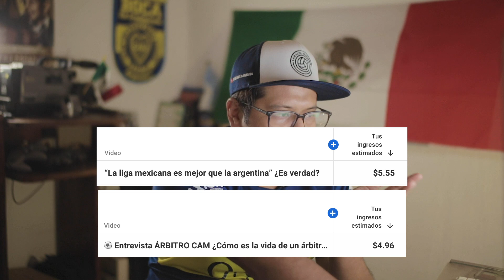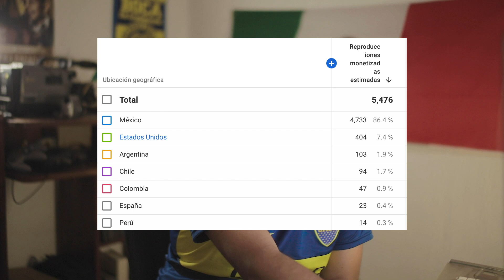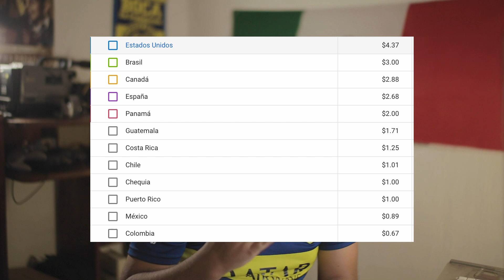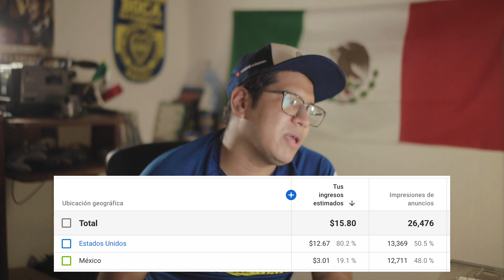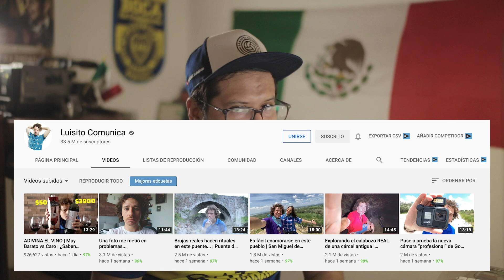👉🏻 REVELO Cuánto se GANA en YouTube con un canal pequeño de FUTBOL ⚽️ LA VERDAD!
👉🏻 ¿Cuánto se gana en YouTube con un canal pequeño de FUTBOL? ⚽️ LA VERDAD!

Quieres iniciar un canal sobre futbol en Youtube? Estoy seguro que este video va a resolver las dudas que tienes sobre cuanta gana un YouTuber, compararemos mi canal con algún YouTuber famoso para que sepas aproximadamente cuánto puede llegar a generar alguien con millones de reproducciones en esta plataforma tan hermosa llamada YouTube

Muchas gente me pregunta si se puede vivir de YouTube, que cuanto gano? que si YouTube paga por cada suscriptor nuevo? Cuanto se gana por reproducción? Así que en este video te voy a responder estas dudas y además te cuento la verdad de cuanto gano yo con un canal pequeño de futbol en Youtube. Te voy a mostrar todas mis analíticas y verás la verdad de cuanto dinero puedes hacer en YouTube.